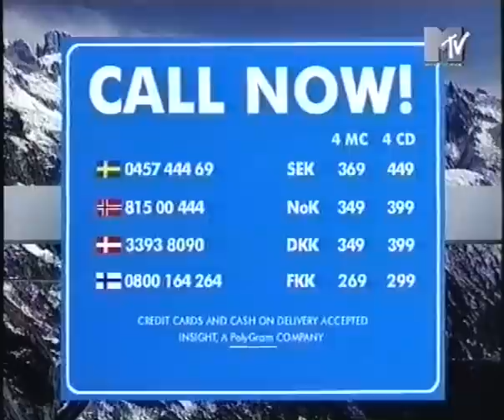MTV commercial Drive CD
This is one of commercials that has been broadcasted hundred of times!!! I was really tired of seeing it.